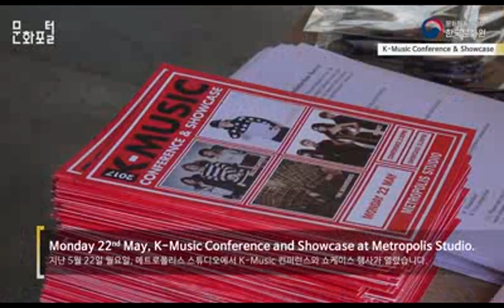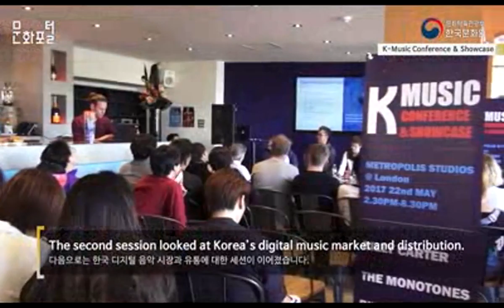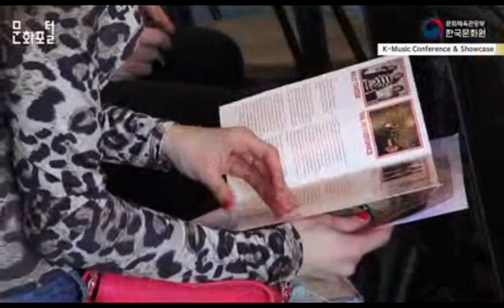[영국/해외문화PD] K-Music Conference & Showcase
문화포털 문화PD 블로그▽

자막

2017 K-Music Conference & Showcase

▶ Mon 22nd May 5 월22 일 ( 월 ) ▶ Metropolis Studio

지난 5월 22일 월요일, 메트로폴리스 스튜디오에서 K-Music 컨퍼런스와 쇼케이스 행사가 열렸습니다.

22일에 진행된 이번 행사는 주영한국문화원과 한국콘텐츠진흥원이 제휴를 맺어 준비한 행사입니다.

K-Music Conference K-Music 컨퍼런스

오후 2시반부터 뮤직 컨퍼런스가 시작되었습니다.

첫 번째 세션에서는 한국콘텐츠진흥원에서 준비한 한국 음악 시장에 대한 전반적인 개요 발표가 진행되었습니다.

Phil Patterson 사회자

Department for International Trade

KyeongHwa Ji 지경화

KOCCA

Youhong Lee 이유홍

CJ E&M
Martin Elbourne

Glastonbury Festival / The Great Escape

다음으로는 한국 디지털 음악 시장과 유통에 대한 세션이 이어졌습니다.

Chris Tams 사회자

British Phonographic Industry

Bernie Cho

DFSB Kollective

Nina Condron

Horus Music

between Korea and the UK.

마지막으로는 한국과 영국 간 음악 제작 협업에 대한 세션이 이뤄졌습니다.

Shinae An Wheeler 안신애

The Barberettes

Greig Watts

DWB Music

Jason Sharpe

Tileyard Music

인터뷰

What brought you to the K-Music Conference
K-Music Conference 에 참석하게 된 계기가 무엇인가요?

Max Cyrus / Singer & Songwriter

전세계의 다양한 음악을 좋아해요.

그래서 이번 행사는 다양한 음악을 들을 수 있는 좋은 기회라고 생각했어요.

새로운 사람들을 만나고 그들로부터 많은 것을 배우는 것은 좋은 경험이라고 생각해요.

다른 아티스트들과 함께 작업을 하고 싶은 분야가 있나요?

제작자로서 추후에 아티스트들과 작곡가들 간 협업이 이뤄져 모든 사람들이 좋아할 수 있는 노래를 만들 수 있으면 좋을 것 같습니다.

오늘 진행된 K-Music Conference 에 대해 어떻게 생각하시나요?

Phil Patterson / Department for International Trade

다양한 직종의 관계자들이 한 곳에 모일 수 있어 좋았습니다 .

장기적인 관점에서는 한국과 영국의 사업, 작사가, 작곡가, 프로듀서 그리고 아티스트들 간 협업하는 기회를 마련할 수 있을 것 같습니다.

영국과 한국 산업 사이의 협업에 대해 긍정적으로 생각하시나요?

최근 한국에서 스트리밍이라는 수단을 통해 외국 음악이 재발견되고 있는 만큼

더 많은 기회가 생겼다고 생각합니다 .

영국 아티스트들과 영국 회사에서 그들의 음악과 제품을 한국 시장에 내놓고 ,? 역으로도 한국에서도 영국 시장에 내놓을 수 있을 것 같습니다.

왜 두 번째 세션이 가장 흥미로웠다고 생각하셨나요?

Wendy Frost / W4 Management, 아티스트 매니저

한국 시장 , 특히 10 대를 주축으로 하는 젊은층이 주축이 되는 시장에서는

어떤 음악이 성공할 수 있을지에 대한 제 의문에 대답을 해주었기 때문이에요 .

또한 디지털 미디어의 중요성에 대해, 그리고 어떤 회사들이 있는지 알게 돼서 정말 흥미로웠어요 .

오늘 Spotify, Apple, Sancloud 와 같은 회사들에 대한 이야기가 오고갔기 때문에 많이 배울 수 있었어요 .

꼭 협업이 이뤄질 수 있었으면 좋겠어요 .

오늘 이 자리에 참석함으로써 추후에 협업이 이뤄지기 위해

어떠한 준비를 해야하는지 배울 수 있었어요 .

한국에서 더 나아가 아시아 시장과 함께 협업을 할 수 있었으면 좋겠어요 .

패널로 참가하셨는데 ,? 오늘 진행된? K-Music Conference 에 대해 어떻게 생각하시나요?

Greig Watts / DWB Music

모든 게 놀라웠어요 . 패널로서의 참가 요청을 며칠 전에 받았어요 .

전 이 방법이 제일 좋다고 생각해요 .

준비된 대답을 하는 것이 아니라 정말 솔직한 대답을 할 수 있기 때문입니다 .

항상 즐거운 경험인 것 같습니다 .

Rita Campbell / Cheeky Music, 작곡가

정말 알차고 , 중요한 주제에 초점을 맞추고 , 정보를 많이 얻을 수 있는 컨 퍼런스였습니다 .

좋은 분들을 많이 만났는데 서로에 대해 들어보기만 하고 만나본 적은 없는 분들이었어요 .

그래서 전화 상에서나 다른 방법으로 간접적으로 만나보기만 했던 분들을

직접 만날 수 있어서 정말 좋았습니다 .

제가 잘 알지 못하지만 알아야만 하는 것들을 알기 위해 오늘 이 자리에 참석했습니다 .

오늘 들은 이야기들 중에 저희가 관심이 갈만한 것들도 많았습니다.

그래서 추후에 한국과 저 사이에 꼭 협업이 있을 거라 확신합니다.

자막

짧은 다과회가 이어진 후, 저녁 여섯시 반부터는 쇼케이스가 진행되었습니다.

인터뷰
Billy Carter

즐겁고 더웠습니다.

내일과 내일 모레 이틀 런던에서 공연을 더 하구요 . 내일은 23 일 남부카에서 하고, 그 다음 날은 웨스트 런던 쪽에 있는 더 레드룸 이라는 데서 공연을 하고 리버풀로 넘어갑니다. 리버풀에서 자카란다에서 공연을 하고, 아일랜드 코크, 더블린을 거쳐 대망의 이번 투어의 저희 가장 큰 목표였던 스페인 바르셀로나에서 프리마베라 무대에 서고 베를린에 잠깐 들려서 파티들을 하는 공연을 하다가 한국으로 돌아갑니다 .

음향 장비 너무 좋았던 것 같고. 지금 공연을 하면서 바로 라이브로 저런 장비에 녹음을 받아보는 일이 밴드로서는 흔치 않거든요. 좋은 녹음이 아무쪼록 나왔길 바라요. 저희도 많은 에너지를 담아서 공연을 했던 것 같거든요.

Biuret

오늘 런던에서 공연을 했는데요. 저희가 브라이튼에서 두 번 하고 지금 런던에서 하는 건데, 마지막 공연이었어요 저희의. 그래가지고 영국에서 마지막 공연이어서 모두 불살랐습니다, 하얗게 불태웠어요. 너무너무 즐거웠고요.

MC Sniper

역시 음악으로 소통할 수 있는 게 너무 많다라는 걸 많이 배우고 가는 것 같아요. 외국에서 같이 멋있는 뮤지션들과 공연도 하고 음악도 작업하고 기회 되면 영국도 한 번 더 오고 뭐 다양하게 좀 한 번 활동을 이어가는 것도 재미있을 것 같습니다. 아무튼 저한테는 되게 좋은 경험이었고 많은 영감을 좀 주는 기회였던 것 같아요. 매우 매우 즐거웠습니다.